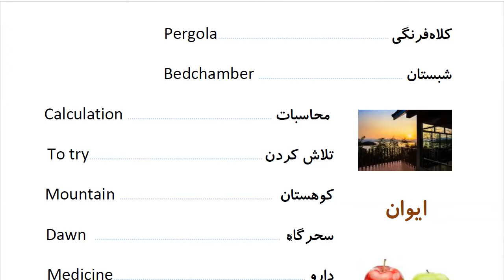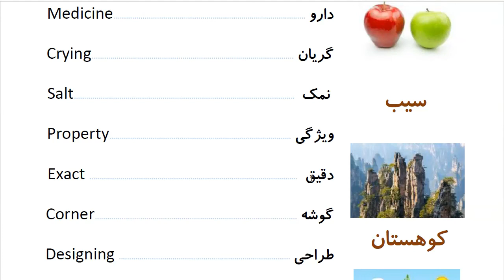Learn to Speak Persian FAST: For Intermediate - Lesson 9- ADDRESS - Part 15